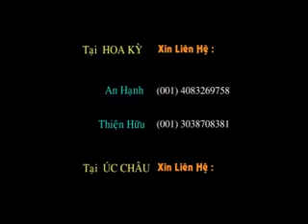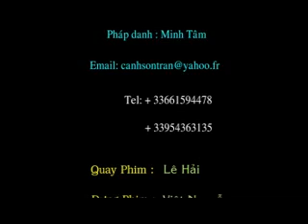Làm Bạn Với Ma - ĐĐ Thích Phước Tiến